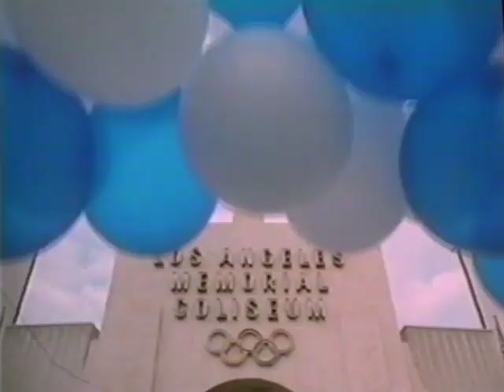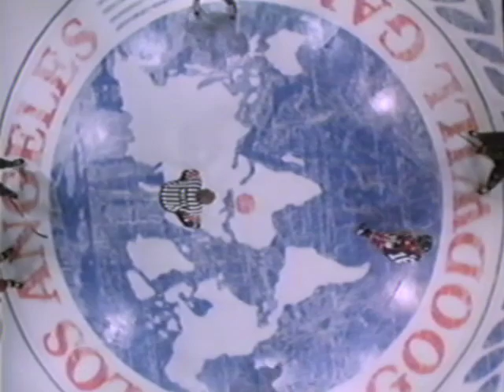Iron Will VHS Previews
Iron Will VHS Previews before the movie starts